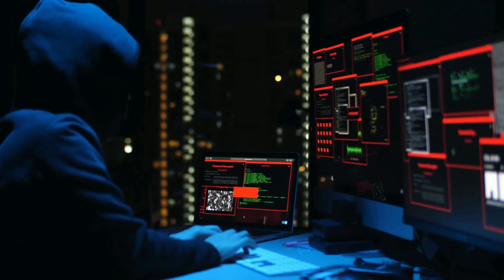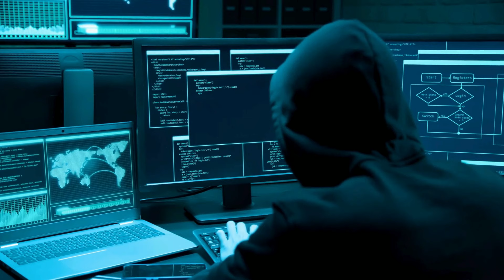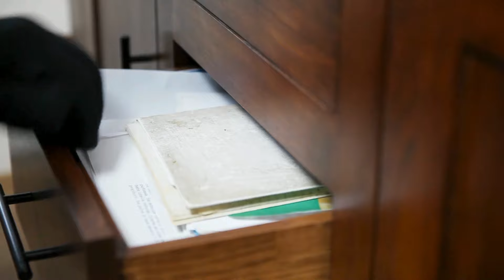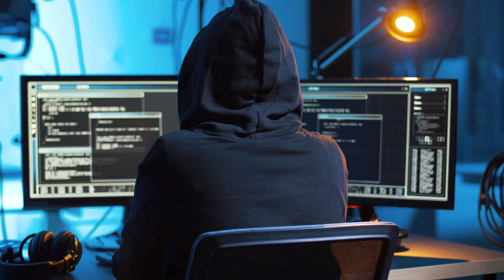The untold story of the smartest hacker in AMERICA.